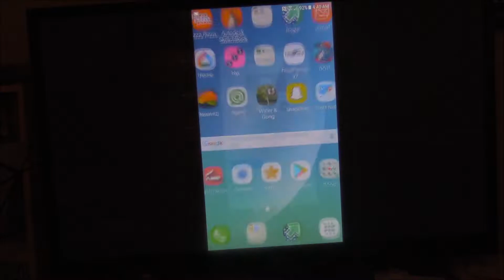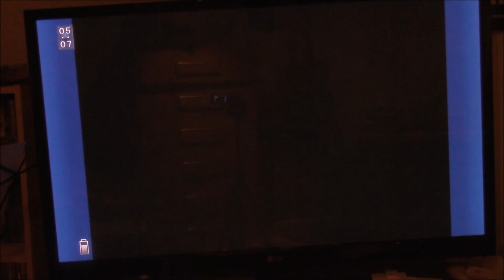Let's Play Final Fantasy VI part X19